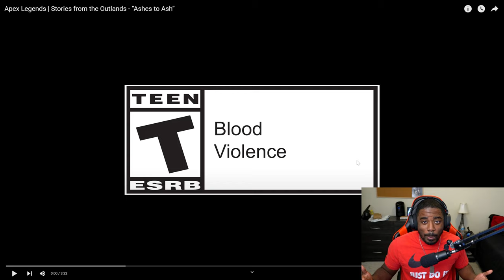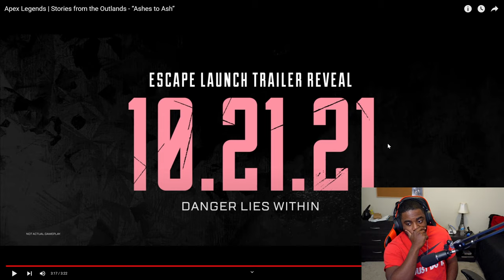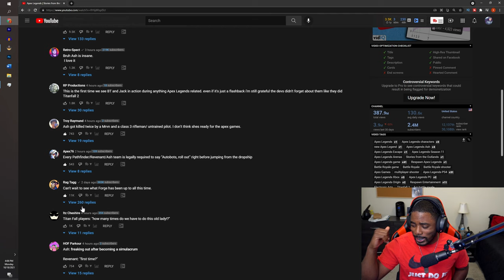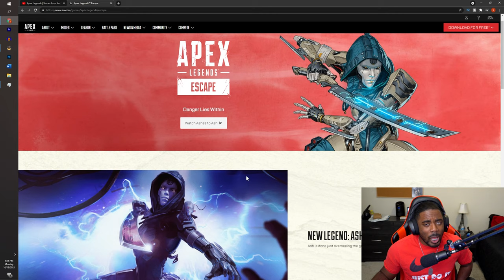“Ashes to Ash” Apex Legends Stories from the Outlands REACTION!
I guess two minds aren't better than one. Ash’s problems are all in her head...but Who is Ash, and who is Leigh?